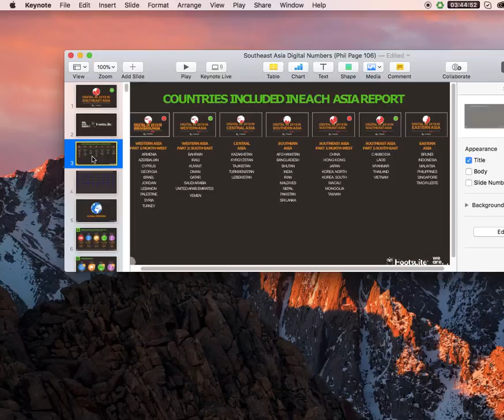How To Add a Password to Your Presentation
Want to know more ways on how to efficiently use Apple's Keynote,